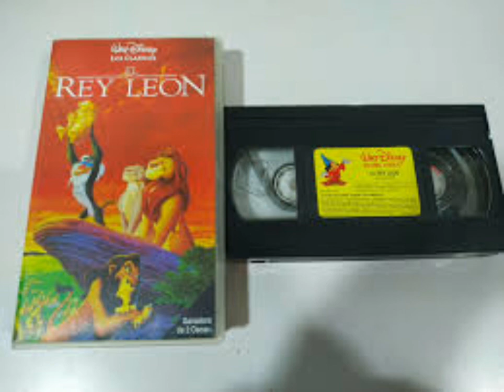el rey león VHS vale 9.000 euros?.el mejor análisis del momento por carne de videoclub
audio extraído del podcast carne de videoclub